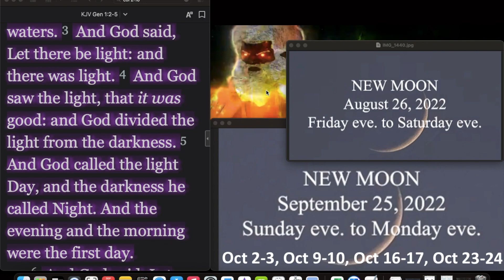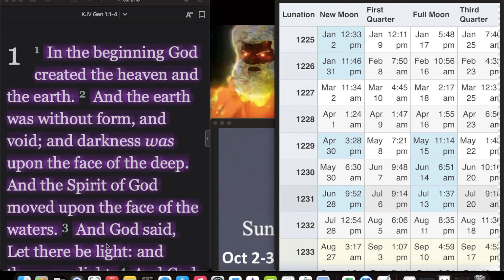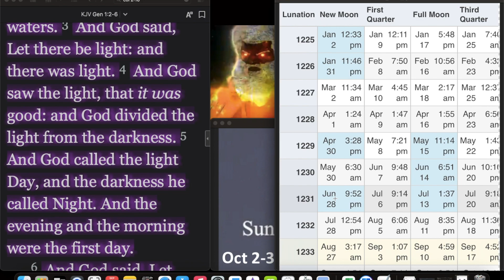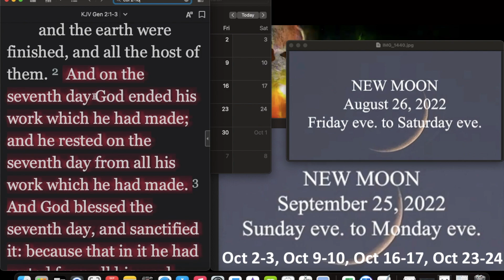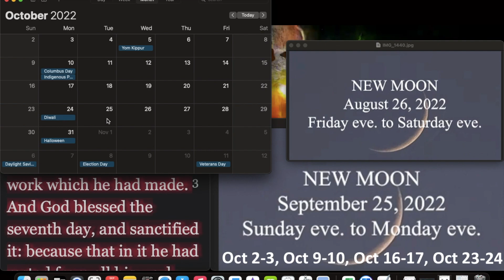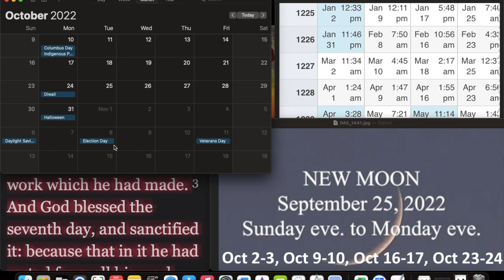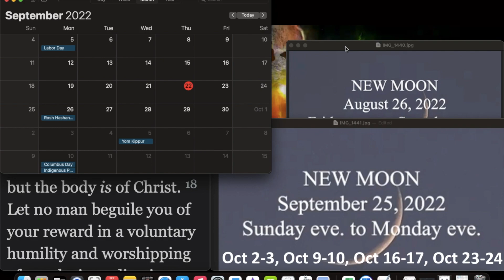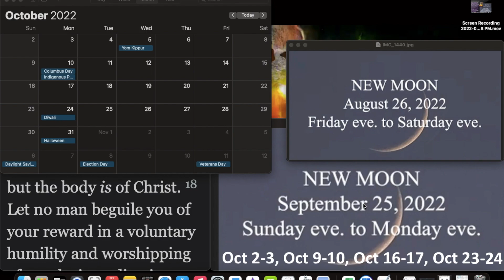Holy Days: New Moon & Sabbath breakdown (old video)